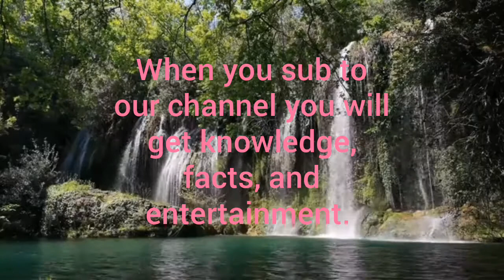10 amazing facts channel trailer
10 amazing facts channel trailer. Facts, knowledge, entertainment.